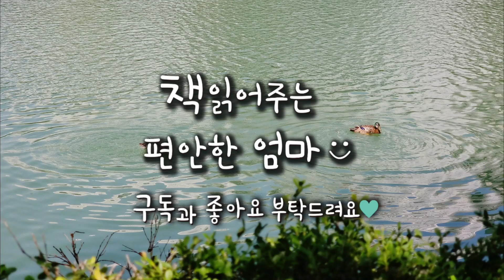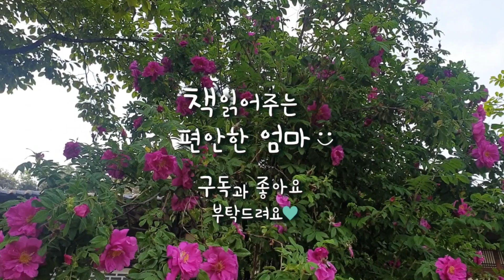[책읽어주는 편안한 엄마] 계용묵 "부부" 한국 단편 소설 오디오북 ASMR 라디오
안녕하세요 책읽어주는 편안한 엄마입니다. 오늘은 작가 계용묵의 단편 소설 "부부"를 읽어보았습니다.

아내는 얼마나 자기를 사랑하고 싶은 마음에 그렇게까지 자기를 의심하는 걸까 하는 생각이 도리어 들어 무릎팍을 내밀 때 쥐어졌던 주먹과 성은 슬프디 슬픈 정으로 돌려 풀리고 만다.

00:13 오디오북 시작
00:38 이야기 시작